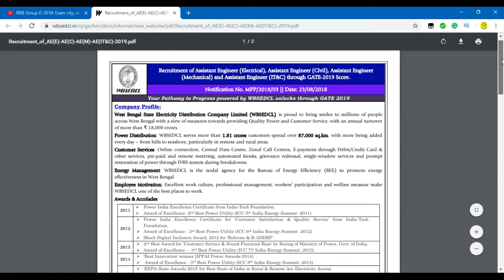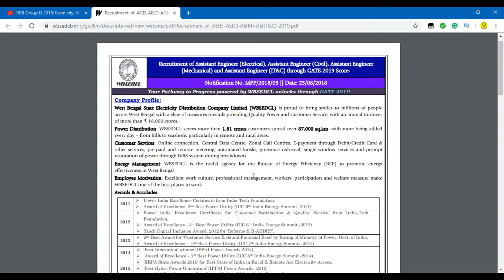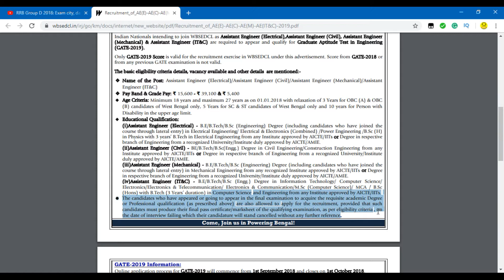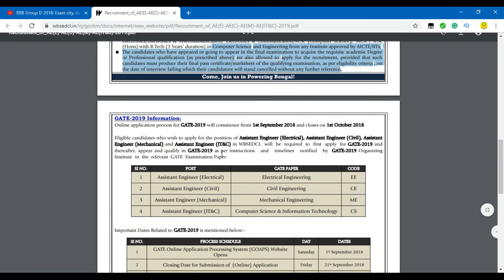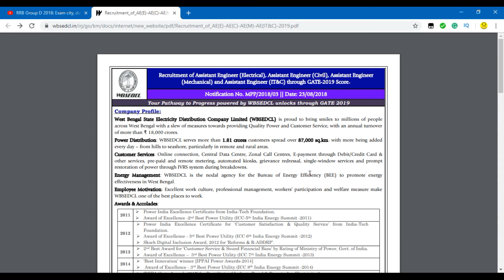WBSEDCL: Asst Engineer through GATE-2019; B.E/ B.Tech/ B.Sc (Engineering)